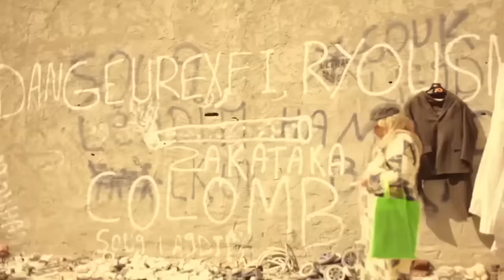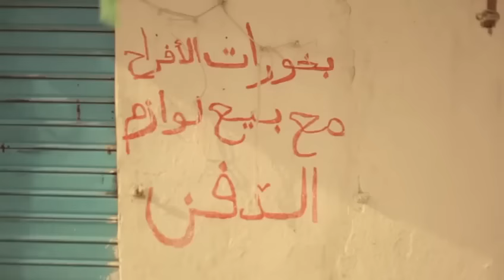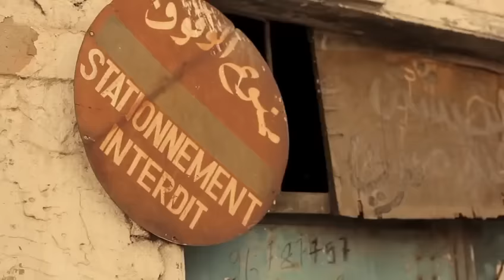Hamzaoui Med Amine Ft. KAFON - HOUMANI | حــومــانـي ( Official Clip )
( 7umani  ) ( humani )